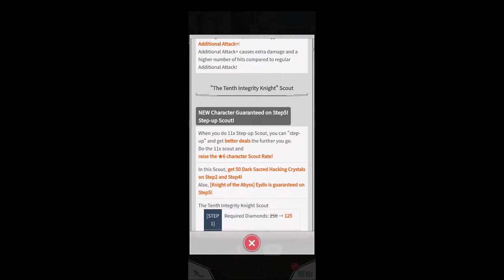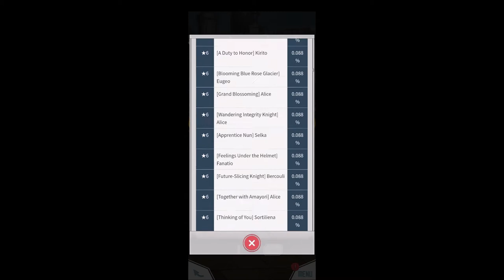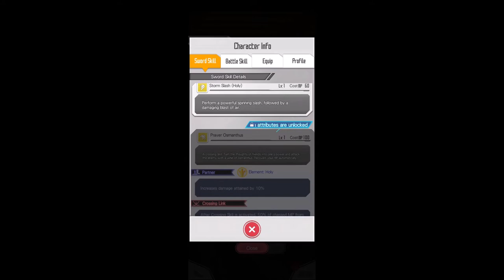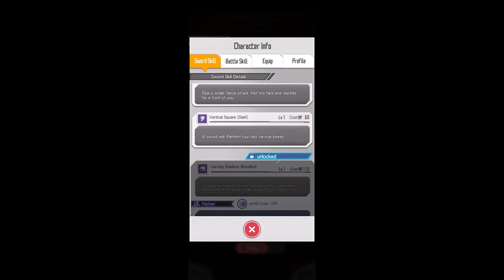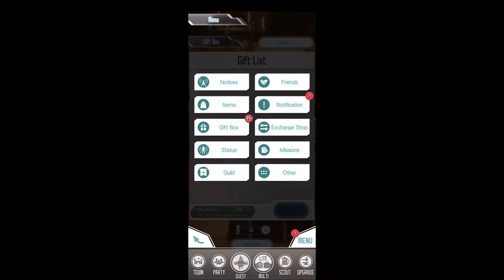SAO MD Eydis from Rising Steel 600 MD The Tenth Integrity Knight